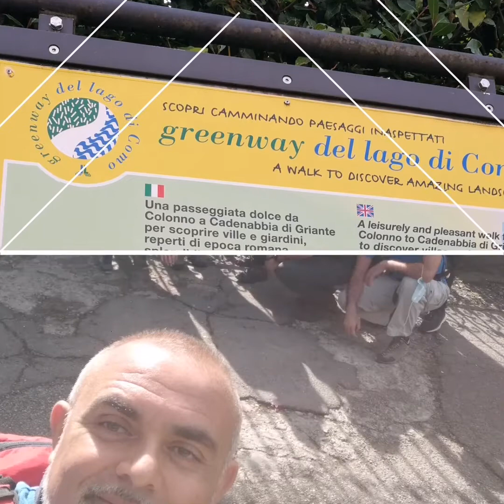Green Way 25 settembre 2020 25km